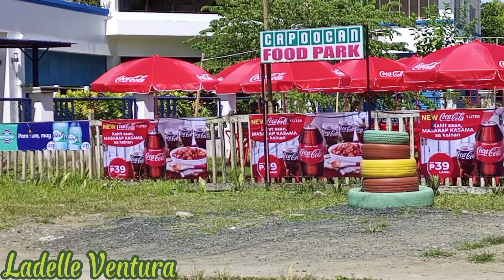Meeting For Graduation/#2022